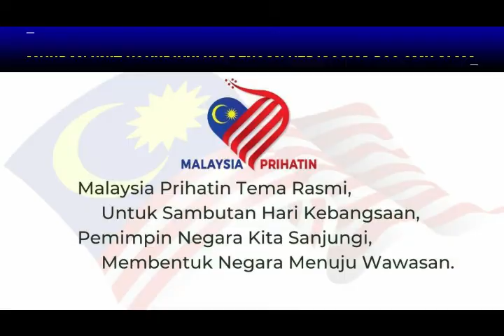Sambutan Bulan Kemerdekaan | 2020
Pelancaran sambutan bulan kemerdekaan SMK Alma 2020 dijalankan secara dalam talian kerana keadaan pandemik Covid-19.
Pusat Sumber Sekolah dengan kerjasama unit Kokurikulum telah menganjurkan pelbagai pertandingan yang dijalankan secara dalam talian.